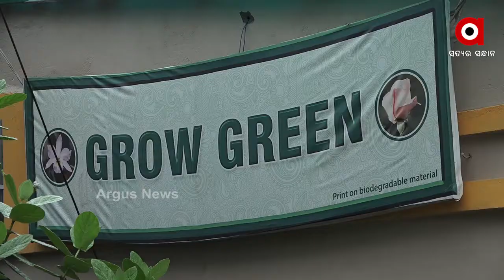ରାଜଧାନୀରେ ଗ୍ରୀନ ହାଉସ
ଗୋଟିଏ ଘର ଭିତରେ 5ଶହ ପ୍ରଜାତିର ବୃକ୍ଷ । ଫୁଲ ଗଛ ସାଙ୍ଗକୁ ଭଳିକି ଭଳି ଔଷଧୀୟ ବୃକ୍ଷ । କଂକ୍ରିଟ ଜଙ୍ଗଲ ଭିତରେ ଏଭଳି ସବୁଜିମାକୁ ବିଭିନ୍ନ ମହଲରୁ ପ୍ରଶଂସା କରାଯାଇଛି .